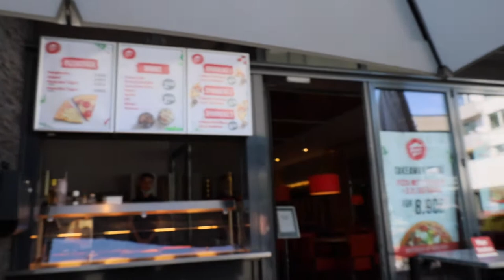A DAY IN TRIER GERMANY | TRAVEL VLOG 🇩🇪